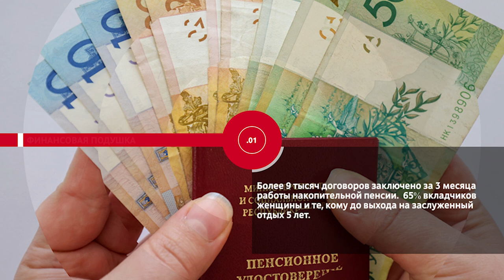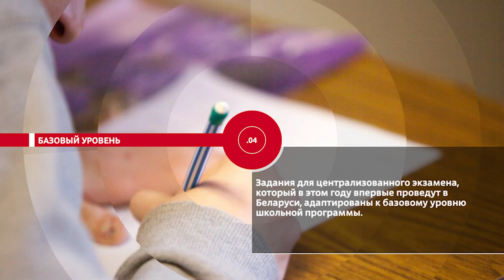НОВОСТИ ЭПИЗОДЫ 09 01 2023